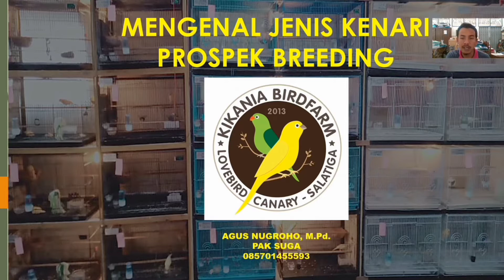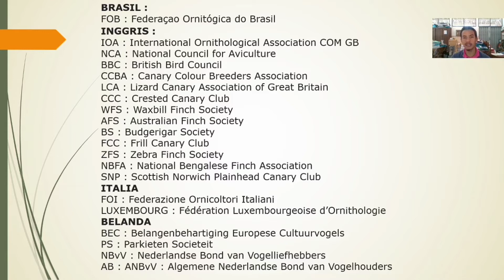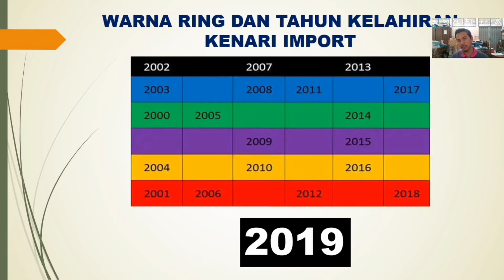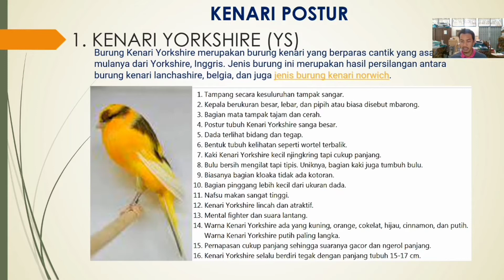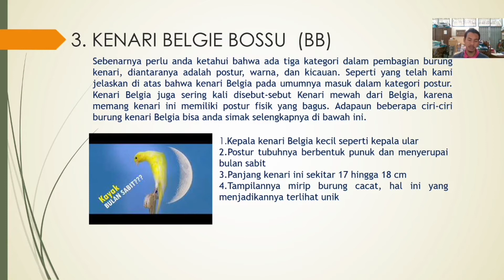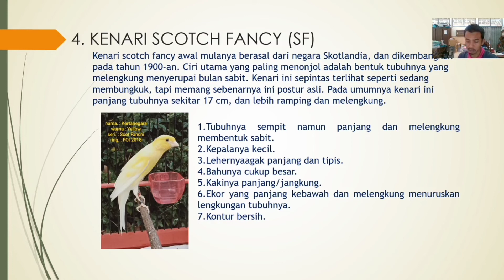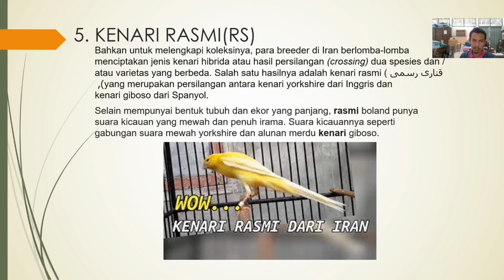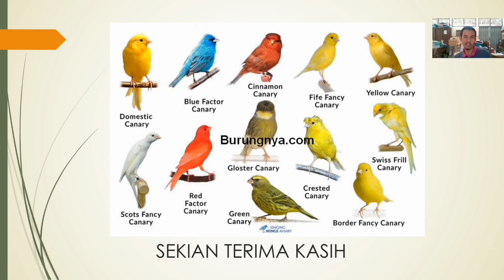CHAPTER 2: TRENDING KENARI POSTUR POPULER SAAT INI: kenari import yang siap BREEDING